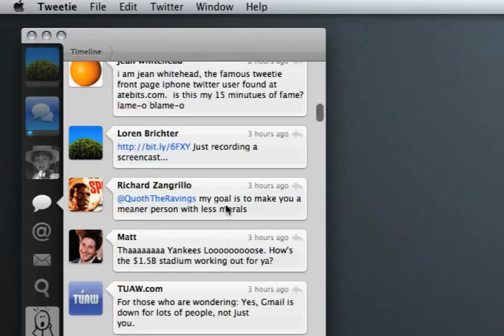Tweetie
Tweetie Demo